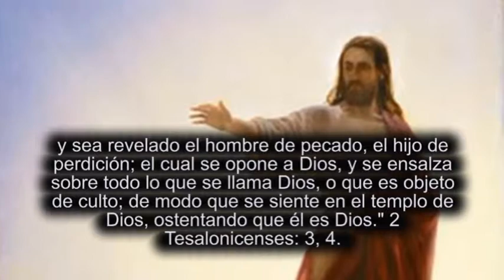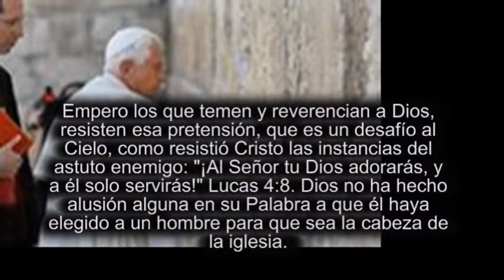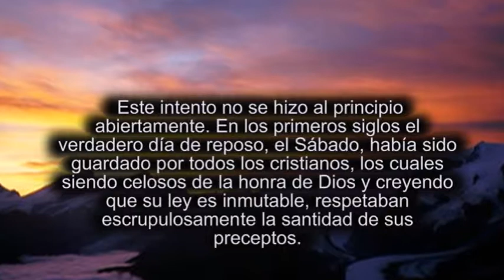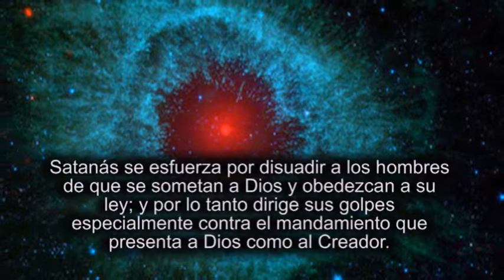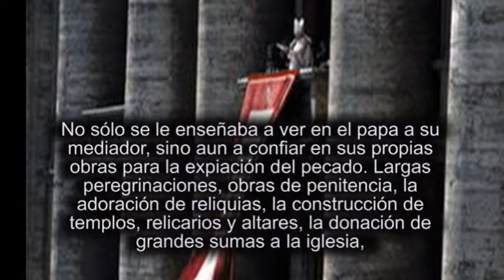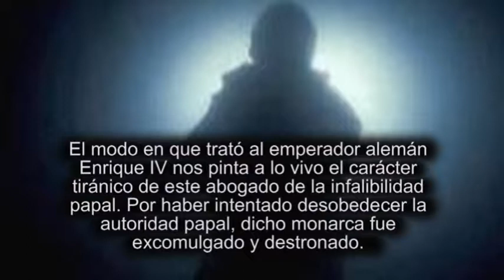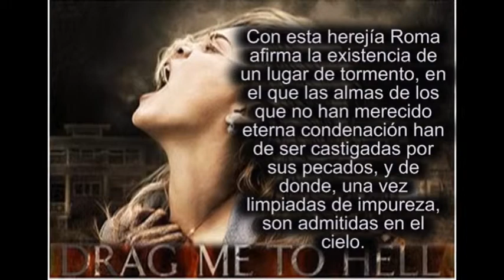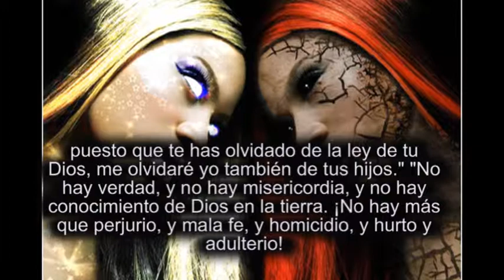Una Era de Tinieblas Espirituales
Por trescientos años la Iglesia Cristiana primitiva sufrió una terrible persecución; luego en el año 311 de Cristo, llegó la paz y las cosas cambiaron. Constantino, el emperador del Imperio Romano, decidió, por razones políticas, hacerse amigo de la iglesia - y el resultado cambió la historia para siempre.

Empezó la transigencia, la conformidad, y la persecución de los que antes habían sido hermanos. Gradualmente la iglesia tomó todos los pasos hacia abajo. Veamos cuáles fueron esos pasos.